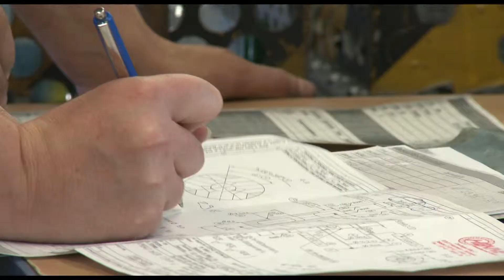zpo Oberfläche GmbH & Co KG (Unternehmensfilm)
Werkstücke für die Bereiche Medizintechnik, Kunststofftechnik, Hydraulik, Wehrtechnik sowie Pneumatik - gefertigt in kompromissloser Qualität.

Die zpo Oberfläche und Entgratservice GmbH -- Ihr Spezialist für thermische Entgratung und Oberflächenbearbeitung.

Das Team der zpo Oberfläche und Entgratservice GmbH berät Sie gerne zu Ihren Projekten ganz individuell und löst selbst noch so schwierige Aufgaben -- absolut termintreu und innovativ.

Modernste Maschinen entgraten thermisch, gleitschleifen und strahlen die Werkstücke bis zur Perfektion.

Strahltechnik in Drehtisch,- Trommel- oder manuellen Anlagen sind ebenso eine Kernkompetenz wie das Gleitschleifen. Teile aller Art werden maschinell poliert.

Vom Einzelstück bis zur Großserie -- unser ganzes Know-How und ausgereifte Technik liefert individuelle Lösungen und optimale Ergebnisse.